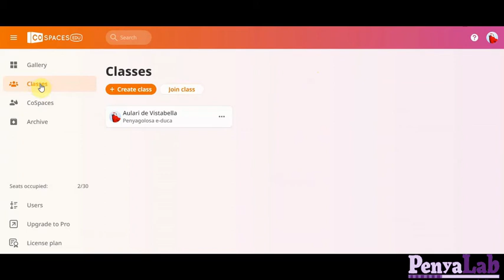CoSpaces - Crear una classe